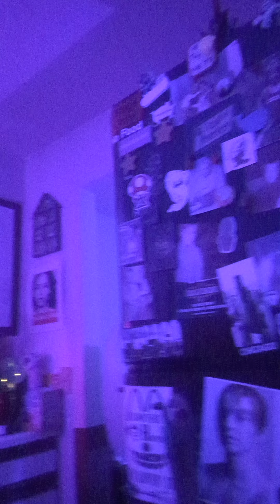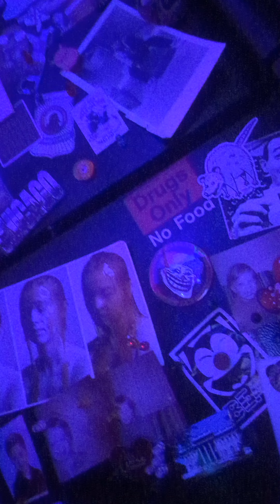Honey keep some posting yo